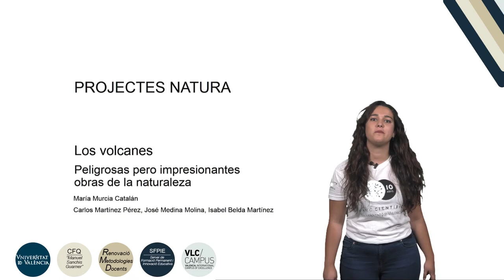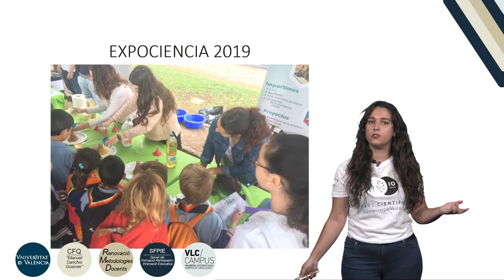Proyecto Natura "los Volcanes"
Autor: Murcia Catalán, María
Serie: Projectes Natura
Año: 2019
Resumen: El proyecto Natura ""los Volcanes""  nos permite acercarnos al interior de la Tierra desde el volcán de Cofrentes. En él aprendemos la estructura externa de un volcán y nos familiarizamos con rocas ígneas. En clase recreamos erupciones volcánicas y entendemos la estructura interna mediante la construcción de la maqueta de un estratovolcán.